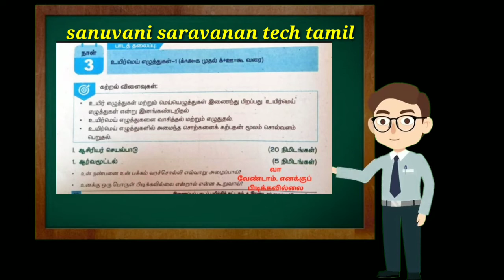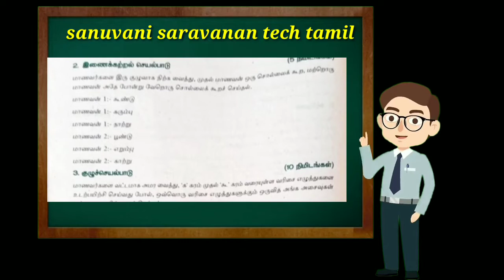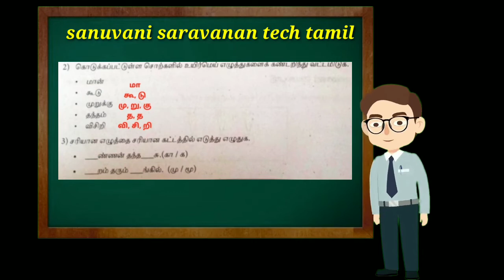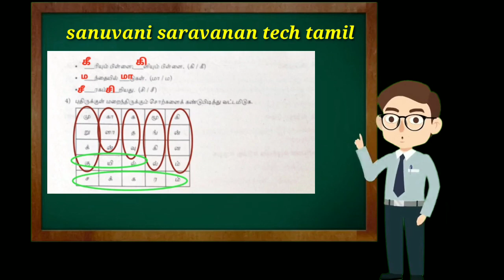Animation video Bridge course book answers நாள் 3 இரண்டாம் வகுப்பு தமிழ் புத்தக பயிற்சி